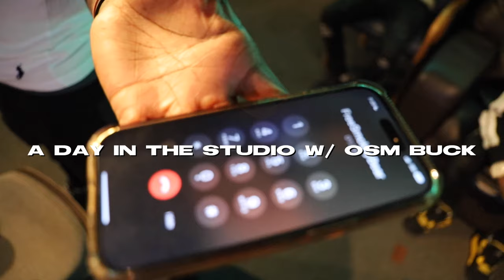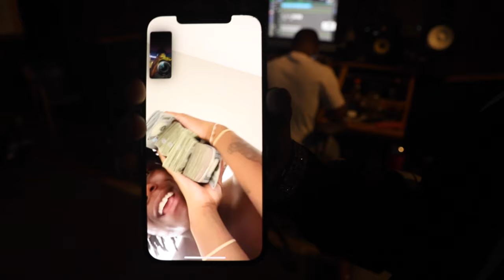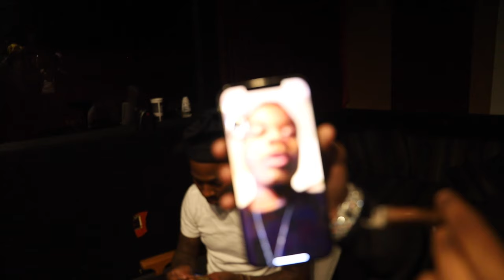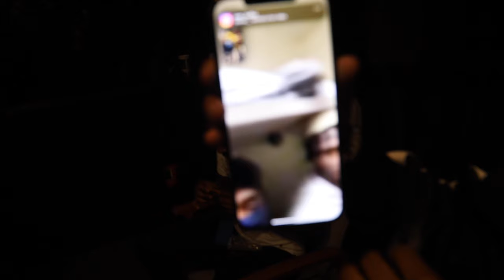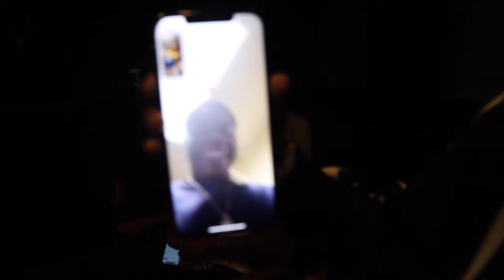OSM Buck Studio Vlog